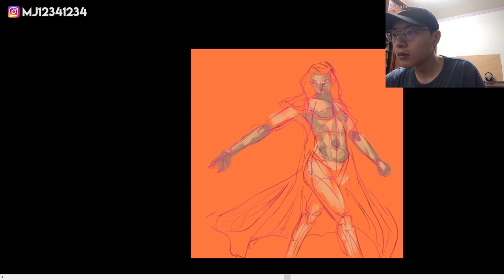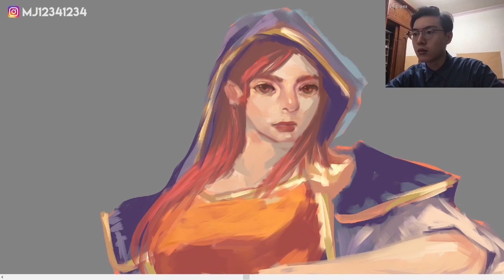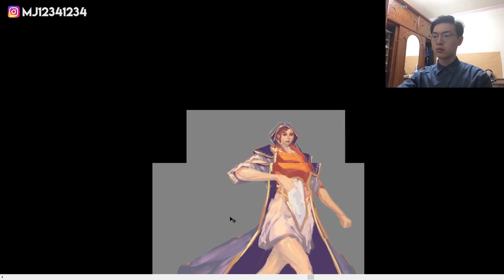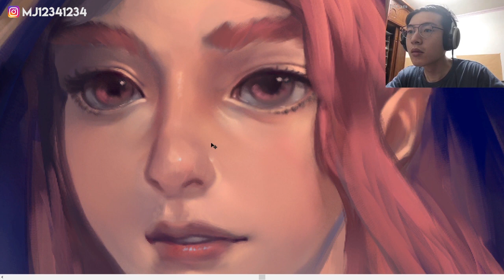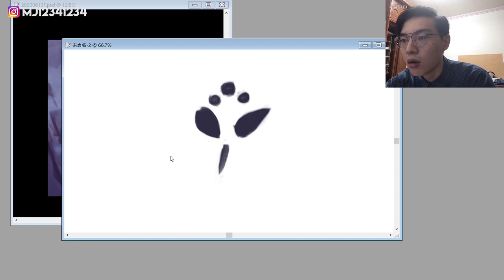Digital Painting Vlog #4 | Mitler #8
Try to use some different brushes, feels not bad!